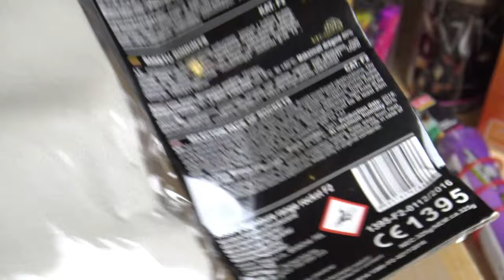F3 Klasek Signature Range Raketen 65 Gramm NEM